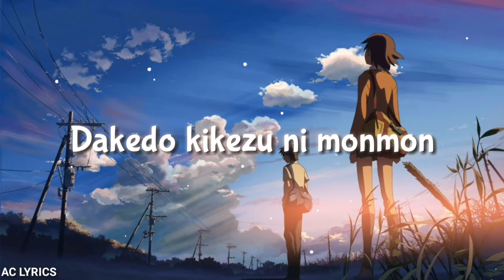|| Kiteretsu || Boy Heart Ending Theme Song Japanese With lyrics || AC Lyrics ||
▶Welcome To AC LYRICS

Every Childhood Songs ANIME/CARTOONS With Lyrics Only.

🎵Song Name
Kiteretsu - Boy Heart Ending Theme Song
Japanese (With Lyrics)